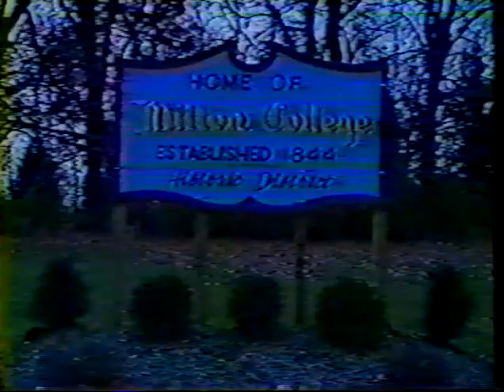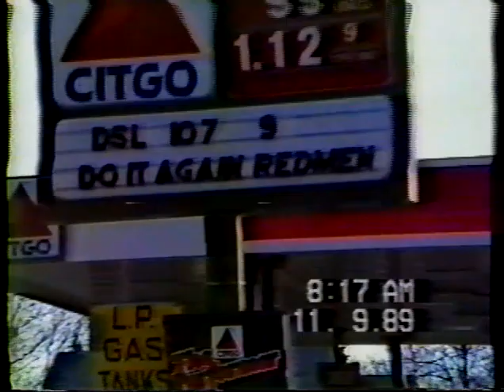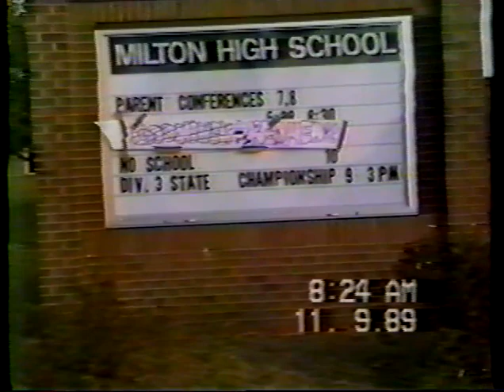1989 Milton Redmen Football Team News Coverage